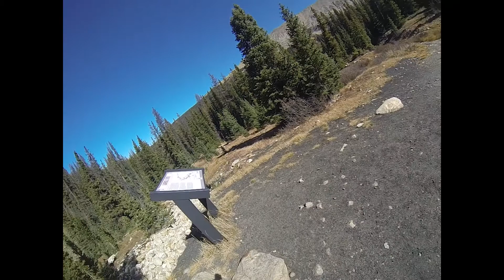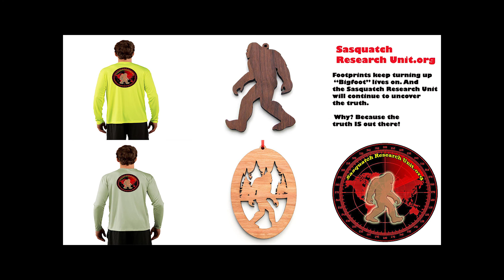Trail of Highways™ San Isabel National Forest Alpine Tunnel Trail Hike & Back 10 14 17 Sq 20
Included in the area is the Alpine Tunnel, located just down the tracks from Hancock. This 13-mile section of the roadbed, extending from Hancock to the town-site of Quartz, has been designated the Alpine Tunnel Historic District. The western side of the tunnel is accessible by vehicle, and the three-mile section from Hancock to the east portal has become one of the most talked about hiking trails through spectacular countryside.

The Alpine Tunnel Station Complex was constructed here to support people heading east or west on the South Park system, which made the Complex the very heart of railroad operations. Near completion of the tunnel, the Denver, South Park and Pacific Railroads constructed two stone structures at the site. The craftsmen were Italian masons using the locally quarried hand-fitted granite to erect the massive engine house as well as the section house that came with a kitchen, dining room, pantry, and several bedrooms. The area of the Complex continued to grow as records indicate, with a bunkhouse, store house and wash house also erected at this time. Although these structures can only be witnessed as crumbling ruins in this day and age, the telegraph office – constructed in 1883 – has remained the centerpiece of the Alpine Tunnel through huge restoration efforts. Not only have volunteers aided in keeping the telegraph office alive, but the groups have also reconstructed the station platform and re-laid 120 feet of original Denver and South Park rails.

Looking for adventure? Are you a historian who wishes to learn more about our strong, hearty ancestors that braved the harsh winters of Colorado? Or perhaps, you’re even the vacationer who wants nothing more than to walk a path that leads through some of the most engaging countryside ever seen. If any or all of the above is a part of you, then it is Hancock and the surrounding landscape that’s most definitely the place to choose for your next unforgettable vacation.

Happy Trails ;)